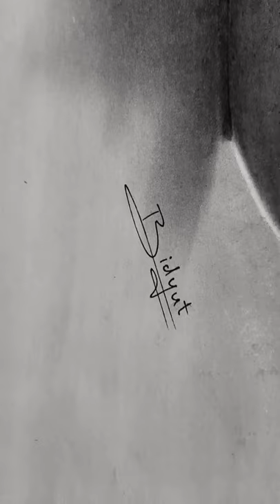Hyperrealistic 3D Hot Tea Cup Sketch | Realistic Drawing